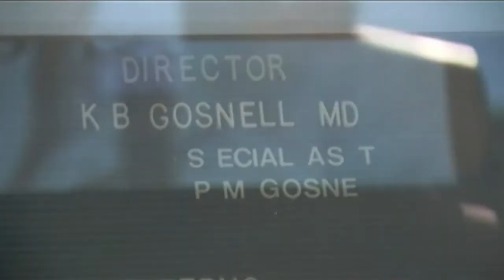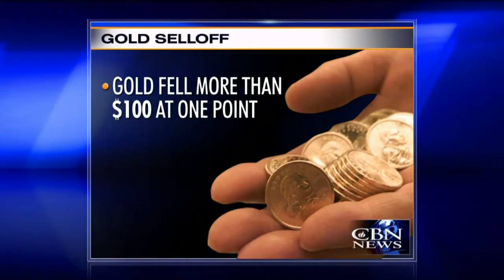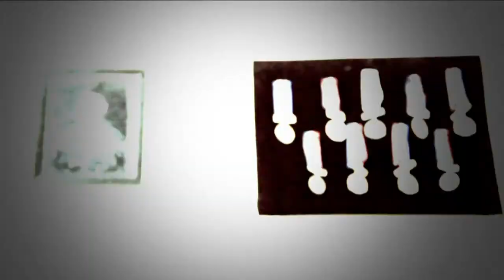News on The 700 Club: April 15, 2013 - CBN.com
As seen on "The 700 Club" April 15: S. Korean pastor: prayer answer to war tensions; Conservatives fume over Gosnell trial media blackout, and more... The Christian Broadcasting Network CBN